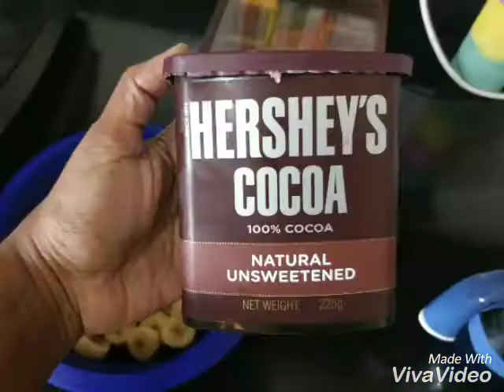Frozen banana icecream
Quick & healthy icecream

No added sugar/ milk

Ingredients

Frozen bananas
Peanut butter
Cocoa powder
Nuts/cherrys to decorate